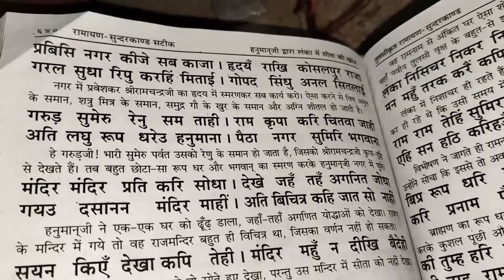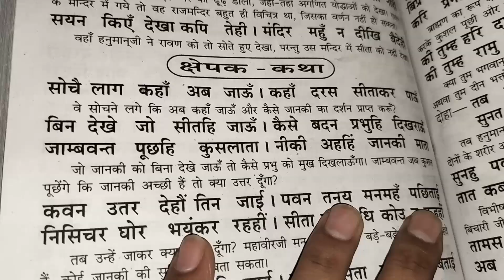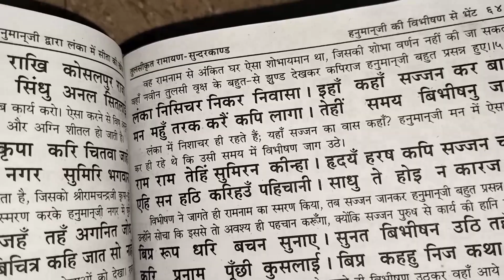Sunderkand Doha - 5 हनुमान जी का सीता माता को धुड़ ना पाना